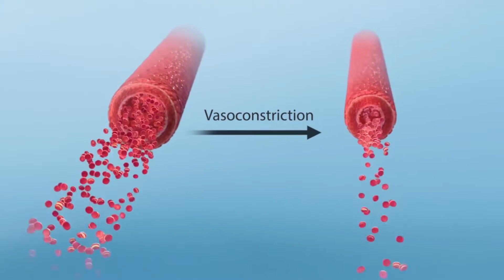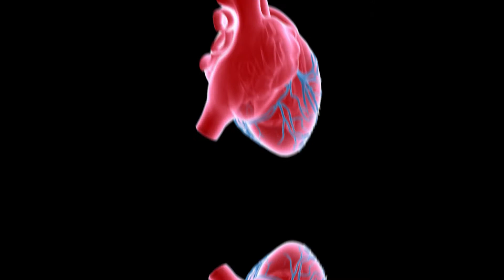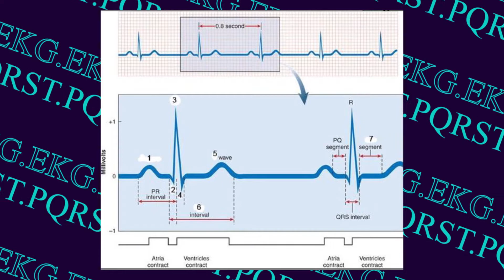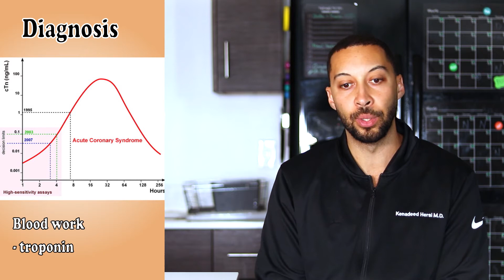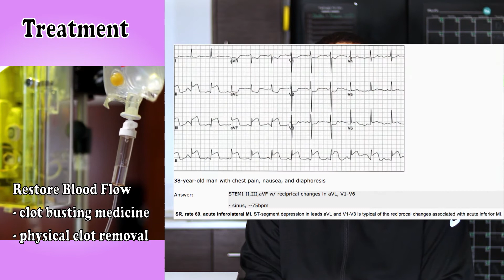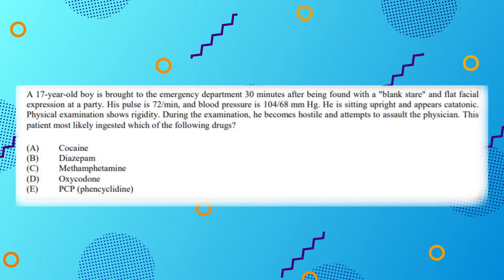a Cocaine Problem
Despite the risk of heart attack and aggressive drug laws, cocaine use remains commonplace.

In this video I'll share how cocaine can be lethal and a potential solution to minimize its harm.

Timestamps
0:00 Intro
0:54 Acute Coronary Syndrome
1:34 Epidemiology
2:07 Pathophysiology
2:41 Diagnosis
5:23 Treatment
7:40 Antidote
8:07 USMLE
10:07 Health Policy

For me to give you my personal medical opinion, I'd have to speak with you... personally.